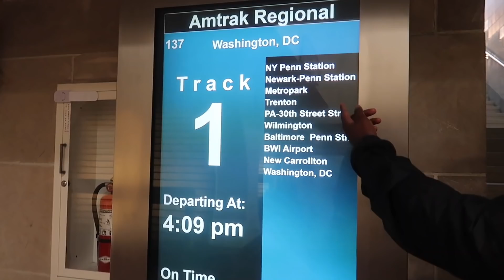TRAVEL VLOG!! leaving college & flying to the Caribbean for winter break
happy christmas eve, if you celebrate it! ☀️ I hope you enjoy this travel vlog and I'm looking forward to sharing more videos with you from the caribbean!! I hope you all have a lovely week and enjoy the holiday season xxx

💕💕 BINGE-WORTHY CONTENT! 💕💕

18 y.o girl from Perth, Australia & freshman at Yale (class of 2024)

enjoy! xxx